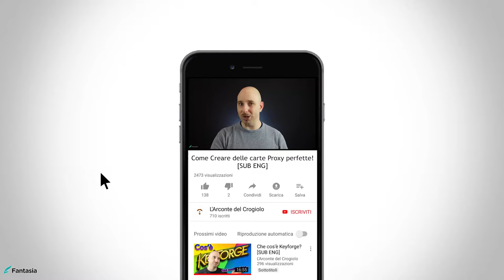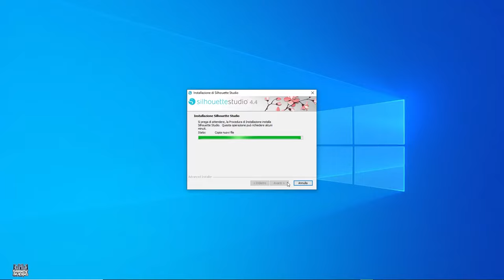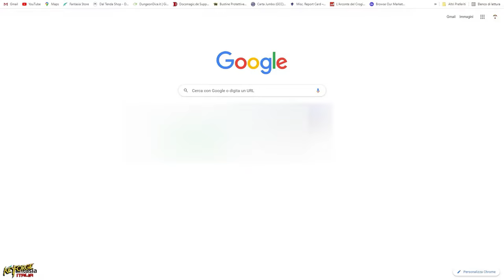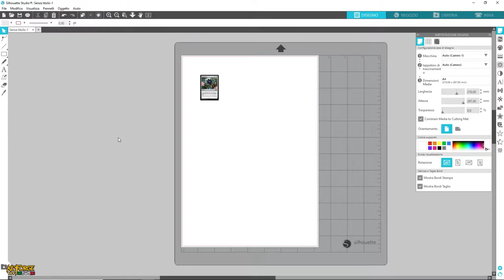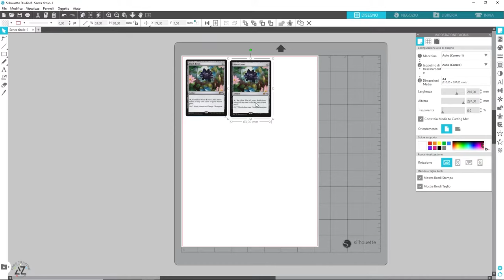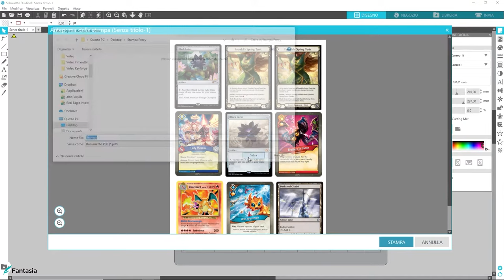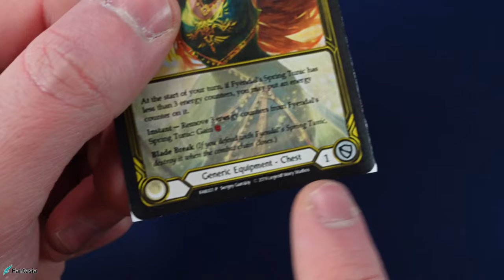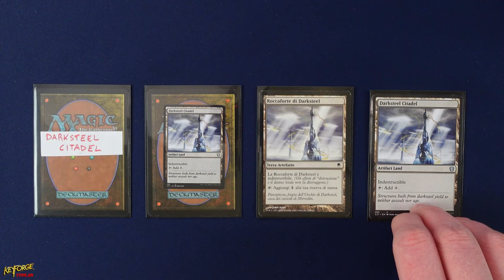CARTE PROXY PERFETTE - Come crearle? [SUB ENG]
Signori, come sempre alle 8.00 di mattina di ogni domenica, ben tornati sul canale, con il nostro consueto appuntamento settimanale. Quante volte per testare la potenza di un mazzo, vi siete ritrovati a far ricorso alle cosiddette Proxy? Avete quindi cercato le immagini delle carte di cui avevate bisogno sul web, ed esportate su Photoshop o su un file Word, avete stampato il tutto, e vi siete accorti che le misure risultavano sbagliate una volta terminata la fase di stampa. In questo video, scopriremo assieme come creare delle perfette carte Proxy ogni volta che ne avrete bisogno, attraverso dei semplici passaggi. Buona visione!

Potrete trovarli QUI tutti i riferimenti trattati nel video:
- Sunstar Kadomaru Pro (S4765036)